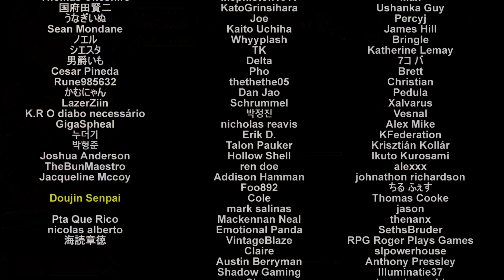[H] Lizardmen are on the prowl - Sword of Girlish Knight - Main quest 3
Game ►  Sword of Girlish Knight  [ mosabox]
Video ❖  Lizardmen are on the prowl - Sword of Girlish Knight - Main quest 3